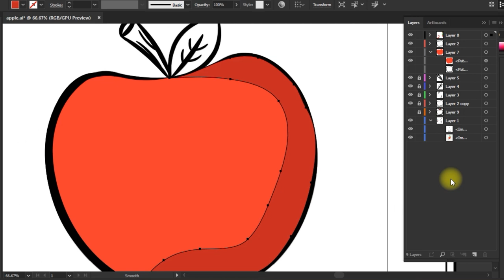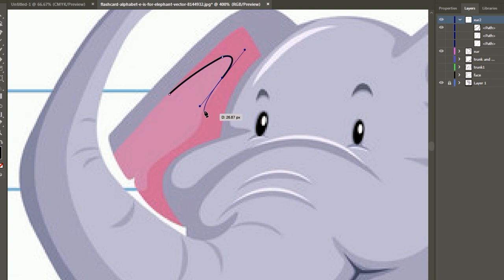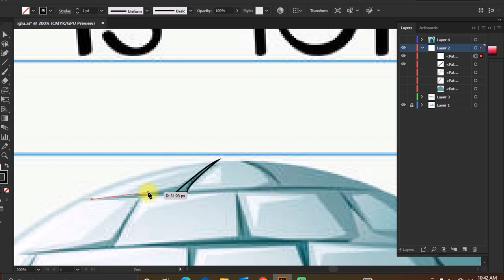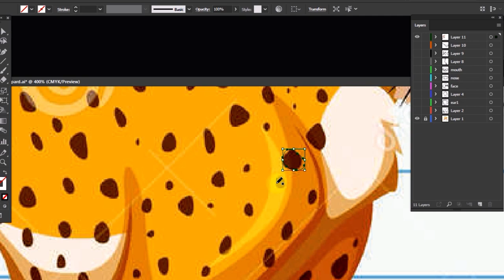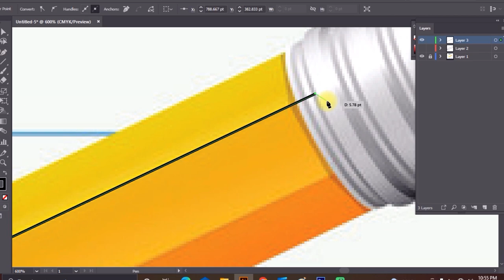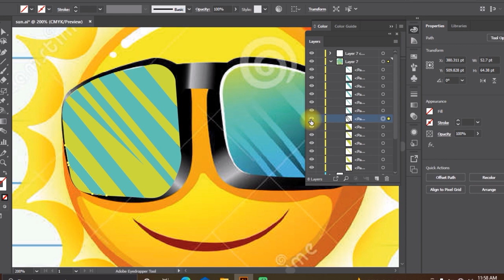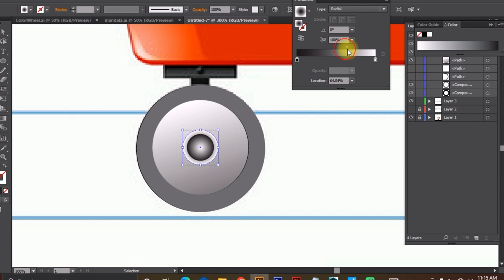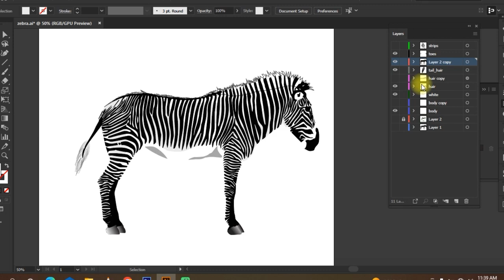A to Z youTube